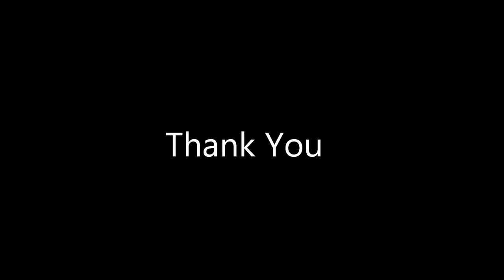恋するフォーチュンクッキー：桜まつりVer.（試作）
試作品です。

担当の方は確認お願いします。